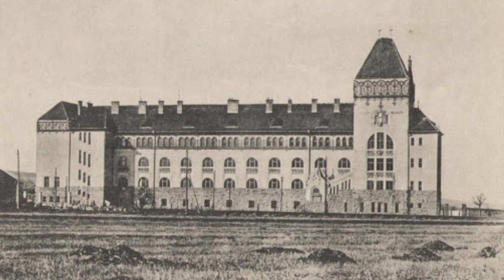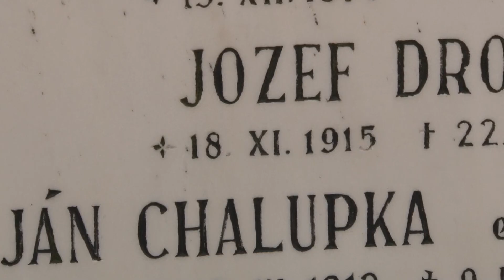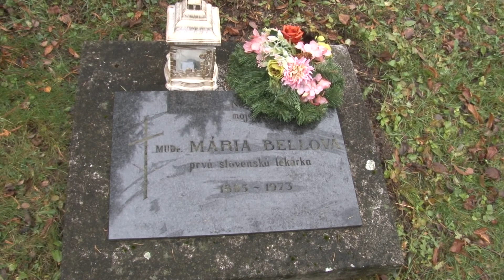Mária Bellová prvá slovenská lekárka